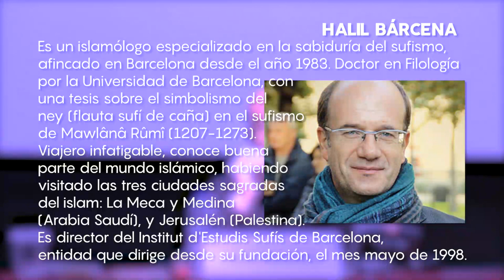"Rumi, un místico para el siglo XXI" - Biblioteca de Navarra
Charla a cargo de Halil Bárcena, dentro del ciclo "Los colores de la espiritualidad", en colaboración con Ateneo Navarro.